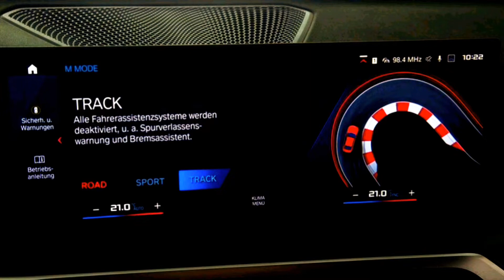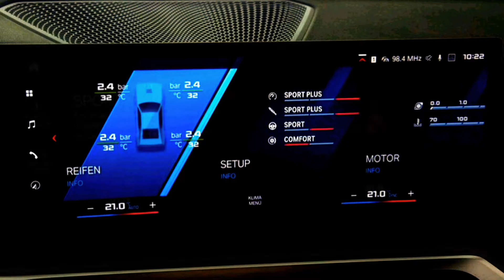2023 BMW M2 Prototype Review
2023 bmw m2 g87
2023 bmw m2 competition
2023 bmw m2 price
new bmw m2 2023
bmw m2 2023 exhaus
como instalar bmw m2 2023 no gta 5
new bmw m2
2023 bmw m2
bmw m2 review
bmw m2 povcuanto cuesta bmw m2 competicion
why you should do this to bmw m2
how to draw bmw m2
bmw m3
bmw i7
new bmw m3
bmw m5
bmw x1
bmw x5
как открыть капот bmw x5 если оторвался троскто дальше отдалится от киева, получит тачку... разбили bmw i8 *** (feat. evelone192)
где найти bmw m3 gtr в need for speed most wanted 2012 координаты